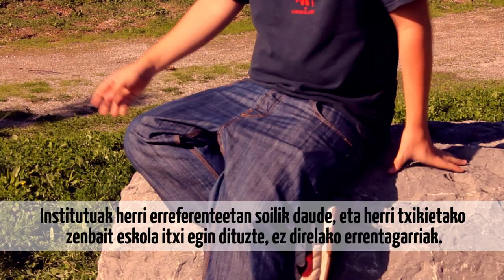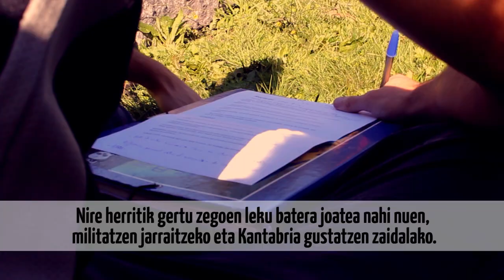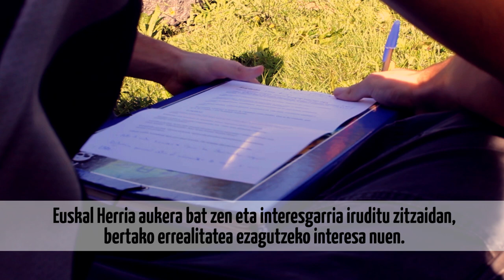Adrian Gomez: "Emigratzera behartu naute"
Elkarrizketatzailea: Jon Altuna / Elkarrizketatua: Adrian Gomez

"Etorkin guztiak ez datoz urrutiko lekuetatik. Herri txikitik hiri handira, Escobedutik Bilbora jauzi egin zuen duela urtebete Adrian Gomez kantabriarrak (1993, Escobedu). Kazetaritza ikasten ari da EHUren Leioako Campusean, baina Euskal Herrian egonagatik ere, ez du bere herriarekiko atxikimendua galdu. Kantabriako Regüelta gazte antolakunde independentista eta sozialistan zein Enfocant agerkari digitalean dihardu bere herriko errealitatea irauli asmoz. Kantabriera eta euskara ikasten ari da aldi berean, azken hori gau-eskoletan".